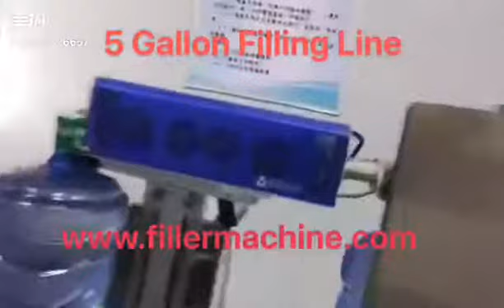5 Gallon Filling Line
Jiangsu Hong Guan Machinery Co.,Ltd is a sub-branch of Taiwan Hong Guan Machinery Co.,Ltd,specialized in liquid processing, filling and packing turn-key solutions. We combined with research & develop, manufacturing & assembly with 30 years experience professional staff.
Jiangsu Hong Guan Machinery Co.,Ltd will always take responsibility for the promotion of national liquid (beverage) packaging machinery, and will strive forward, undertaking the historic mission to make China and Taiwan with a Strong Manufacturing Country from a Big Manufacturing Country!

THE REASON WHY WE HAVE FACTORY IN CHINA ARE:
1. Make more competitive compared to the global market, like Korea, Turkey etc.
2. Big local market in China.
3. Reasonable labor and raw material compared to Taiwan.
THE DIFFERENCES BETWEEN US and OTHER CHINESE SUPPLIER:
1. Taiwan former beverage filling supplier, with 30 years experience.
2. Engineer with high education.
3. Taiwan Origin making machines principle and QA acceptance.
4. Taiwan Origin machine mechanical design drawing
5. Taiwan assemble staff come to china factory for major work.
6. China factory use mentoring system, 1 teacher with 1 apprentice
Regards!
John Chen
President
Jiangsu Hong Guan Machinery Co.,Ltd

Hydrogen Water Rinsing Filling Sealing Machine

Bottle Piston Filling Machine and Sealing Machine

CSD Filling Machine PET Carbonated Filling Machine